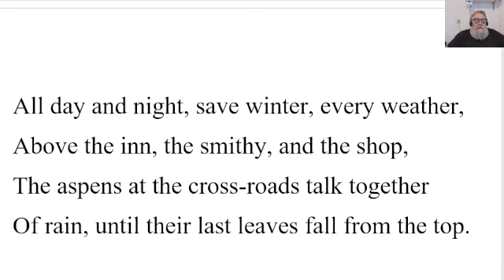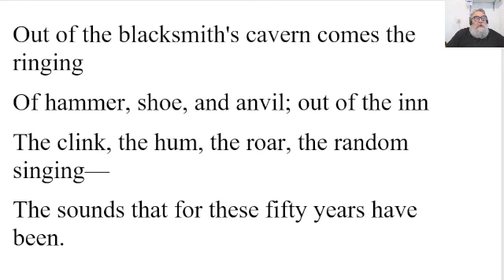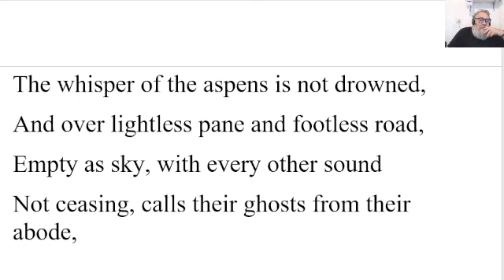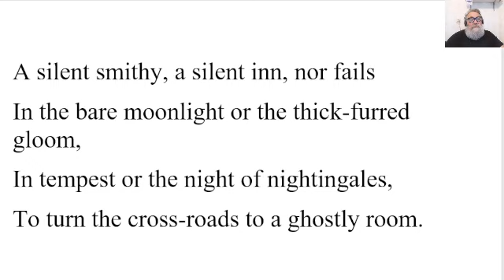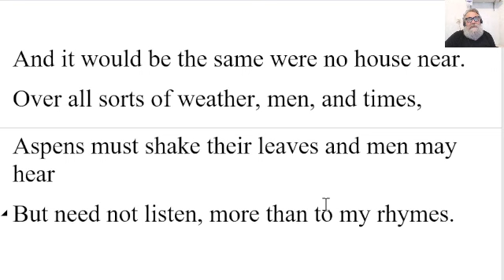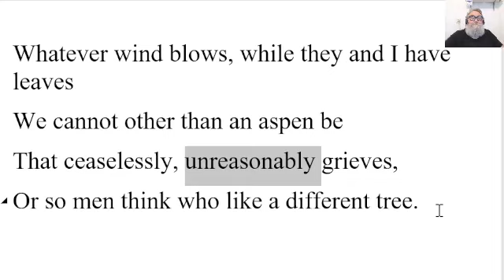🔵 Aspens by Edward Thomas - Summary Analysis - Aspens by Edward Thomas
1878  – 1917

All day and night, save winter, every weather,
Above the inn, the smithy, and the shop,
The aspens at the cross-roads talk together
Of rain, until their last leaves fall from the top.

Out of the blacksmith's cavern comes the ringing
Of hammer, shoe, and anvil; out of the inn
The clink, the hum, the roar, the random singing—
The sounds that for these fifty years have been.

The whisper of the aspens is not drowned,
And over lightless pane and footless road,
Empty as sky, with every other sound
Not ceasing, calls their ghosts from their abode,

A silent smithy, a silent inn, nor fails
In the bare moonlight or the thick-furred gloom,
In tempest or the night of nightingales,
To turn the cross-roads to a ghostly room.

And it would be the same were no house near.
Over all sorts of weather, men, and times,
Aspens must shake their leaves and men may hear
But need not listen, more than to my rhymes.

Whatever wind blows, while they and I have leaves
We cannot other than an aspen be
That ceaselessly, unreasonably grieves,
Or so men think who like a different tree.